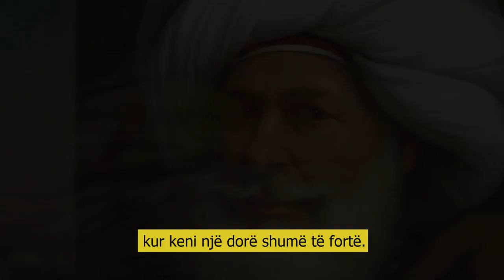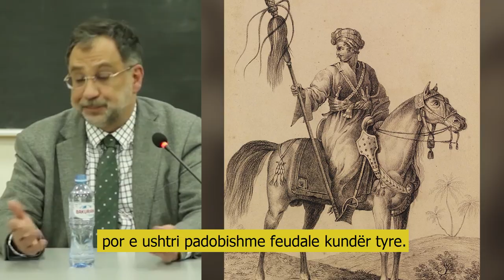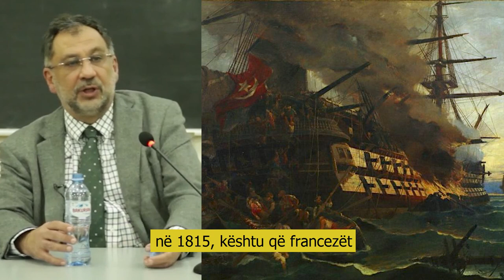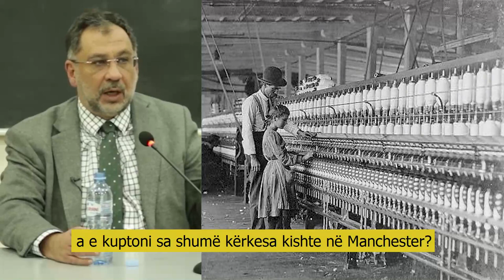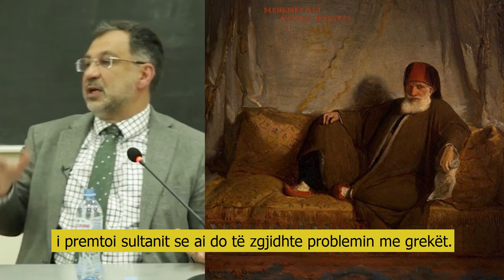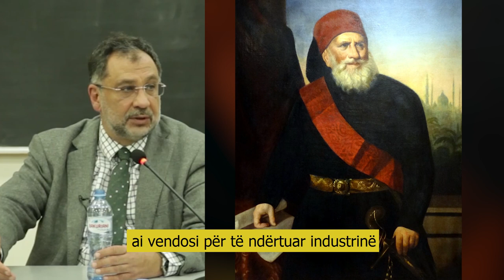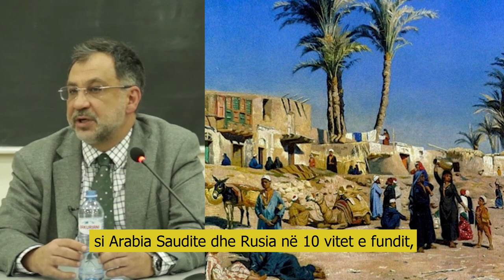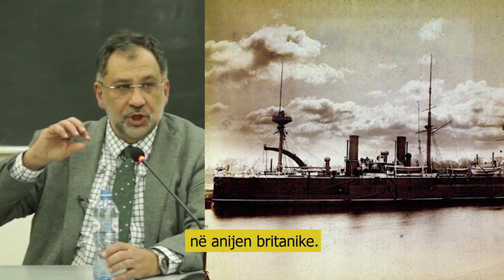Shqiptarët që modernizuan Egjiptin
Dinastia Shqiptare e Mehmet Aliut që themeloi Egjiptin modern
Pjesa e marrë nga një leksion i Profesor George Derluguian